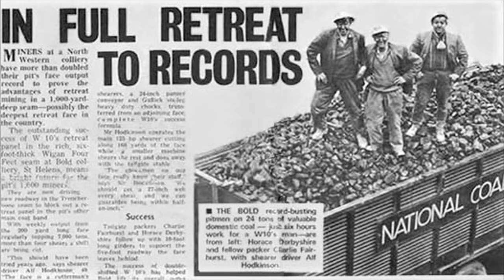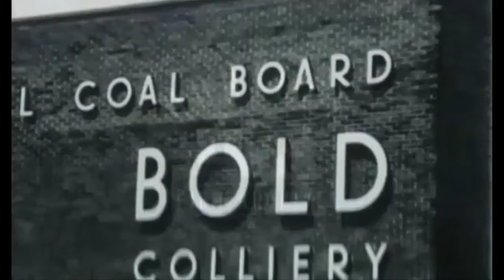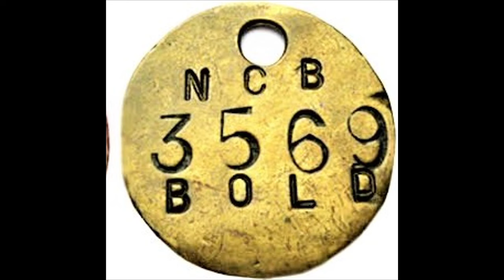Memories Of Bold Colliery And It`s Proud Coal Miners..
East of St Helens, Merseyside at a site alongside the L&NWR Liverpool to Manchester line, Shaft Nos.1 and 2 were both sunk to find the Higher Florida seam, at a depth of 555 metres, during 1875 and 1876. No.1 Shaft, the upcast, is 3.66 metres in diameter, while No.2, the downcast, is five metres in diameter. The former company sank No.1 Shaft to its full depth, and No.2 to 183 metres when, in 1875, the pumping machinery was overpowered and the sinking was abandoned after £57,000 had been spent. The source of the water was the New Red Sandstone.
The Collins Green Colliery Co. Ltd was floated in 1875 and bought the plant at the Bold Colliery in 1878. Since then No.2 Shaft has been sunk to its full depth. A third shaft (No.3 Pit) was sunk to a depth of 564 metres between 1887 and 1890. It was 4.9 metres in diameter and passed through the Upper and Lower Florida seams. Its eventual full depth, according to cap, was 830 metres.
We are fortunate in that a detailed report on the colliery from December 1892 has survived. The following section is base on it.
The Collins Green Co. recovered the two shafts by using the winding engines to lift large barrels of water to drain them. The No.1 Shaft winding engine had two horizontal cylinders, 16 inches by 36 inches, which lifted barrels holding 300 gallons of water.
The No.2 Shaft winding engine had two horizontal cylinders, 36 inches by 72 inches, with ordinary slide valves. A cylindrical rope drum, 18 feet in diameter, with a brake ring at each side and a foot brake, also 10 inches steam reversing gear. It was used to wind water, and then for sinking to 183 metres. From which depth two decked cages, holding six tubs, were hauled. Each cage had three wire rope guides. The winding ropes were made of plough steel, 1.5 inches in diameter, which when half coiled on the drum were turned back by a ring so as to coil one upon another for half of the wind. This was found to greatly reduce the side abrasion which occurred when the whole of the rope was wound on the drum in one continuous coil sideways. The life of the rope was thus doubled. Each wind, including changing the tubs, took one minute, and 800 tons were raised daily in this shaft.
The No.3 Shaft winding engine had two horizontal cylinders, 36 inches by 72 inches, with ordinary slide valves. A cylindrical drum, 22 feet in diameter, with a brake ring on each side of the drum and a foot brake, also a 10 inches steam reverser. The winding ropes were turned back on the drum, as at No.2 shaft, and the cages and ropes were also similar. The colliery had no pumping engine, so water was lifted from the sump by the winding engine at night. Each winding rope was fitted with an Ormerod detaching hook.On 20th January 1905 a serious accident happened as men were being wound down the shaft. For some reason the cage descended too fast, passed the mouth of the Yard Mine and crashed onto a sinking platform 30 yards below. 5 miners died and a further 14 were seriously injured.miners used Park Lane and Marsaut type safety lamps, with no open light being allowed away from the shaft.The losses continued and in March 1984 the Miners’ Strike began. Some regular work, like the recapping of winding ropes was done before the strike. Members of the management team were supervising machinery, like the fans, pumps etc which had to keep running, they were also doing underground inspections. NUM safety men had been withdrawn by June, when management were reporting poor conditions on faces caused by floor lift. This had trapped gearhead motors etc. against the roof and would need dinting to lower them. Chock were becoming ‘fast’ as their rams were fully closed by the pressure. They too would need to be freed before faces could resume work.

The strike ended on March 3rd 1985, but the NCB closed Bold in November 1985.